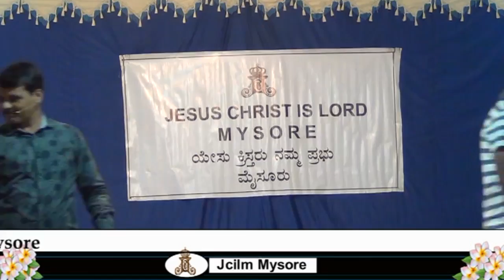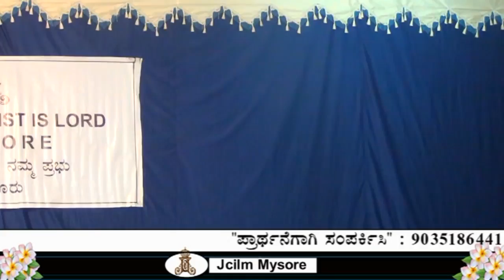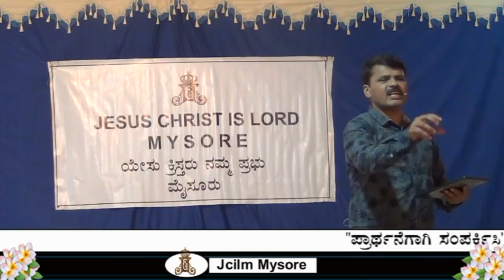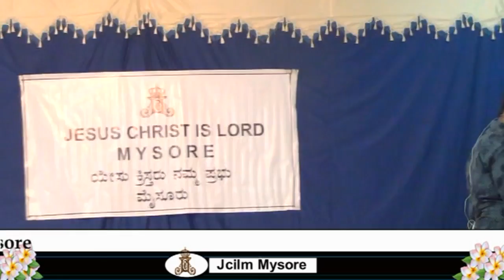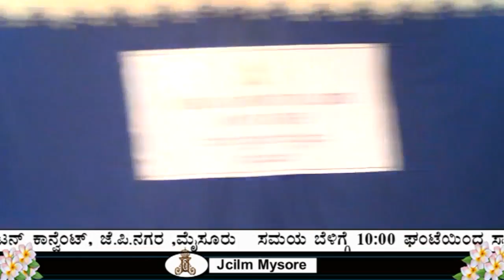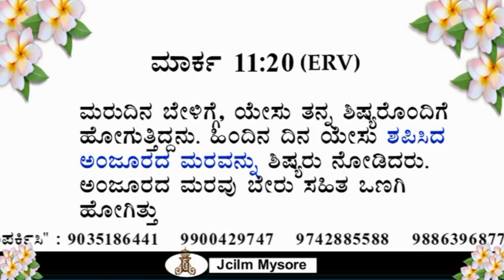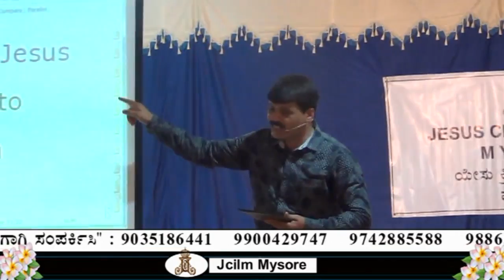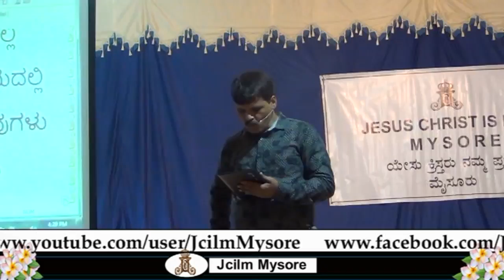ರೋಗಗಳನ್ನು & ಸಮಸ್ಯೆಗಳನ್ನು ಹೇಗೆ ಕೊಂದುಹಾಕುವುದು? Part 02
ಪ್ರಾರ್ಥನೆಗಾಗಿ ಸಂಪರ್ಕಿಸಿ:- 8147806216, 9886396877, 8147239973
“ನಮ್ಮ ಪ್ರಭು ಯೇಸುಕ್ರಿಸ್ತರು ಪ್ರಾರ್ಥನಾ ತಂಡ, ಮೈಸೂರು.”
Jesus Christ Is Lord Ministry, Mysore